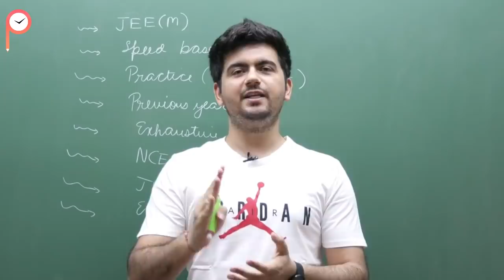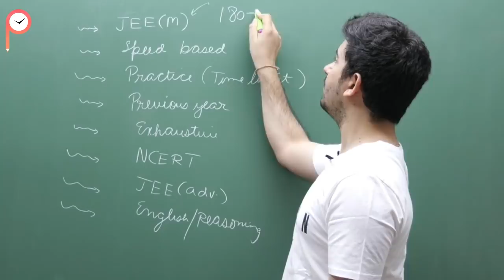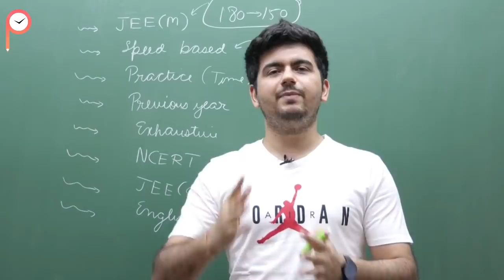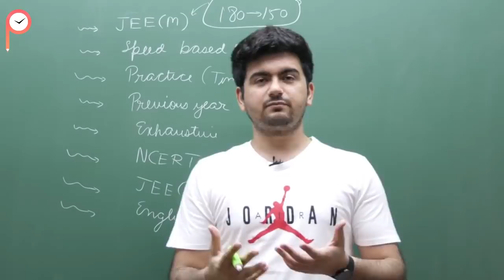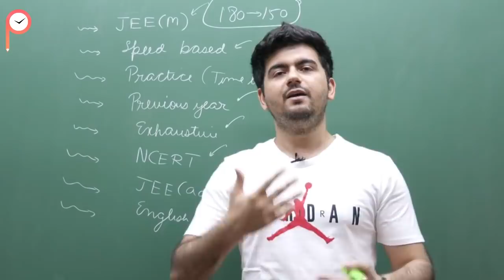30 day Strategy for BITSAT 2019 🔥🔥